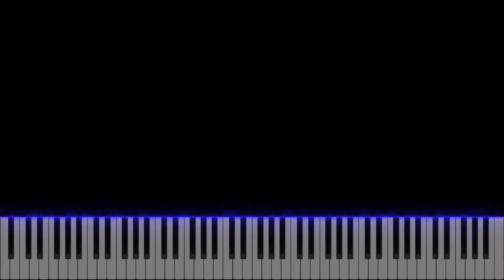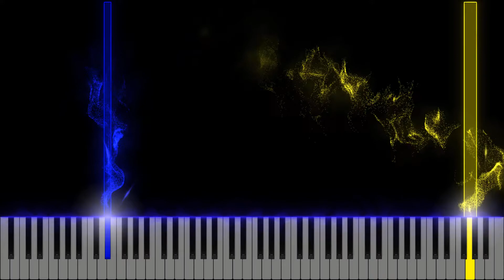Đôi Mắt Thích Cười - Trần Trác Tuyền | 爱笑的眼睛 – 陈桌璇 (Piano tutorial)